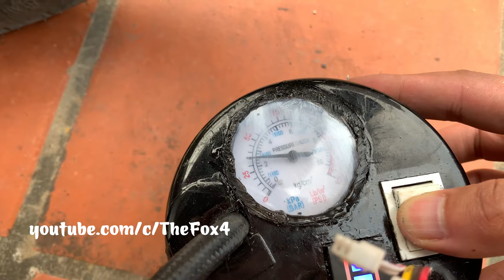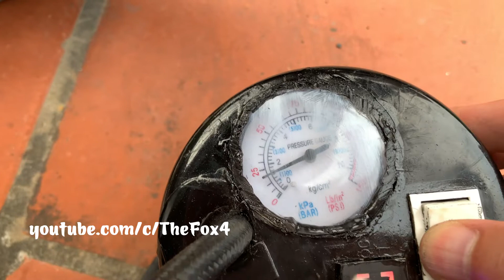DIY Air Compressor - Assembling